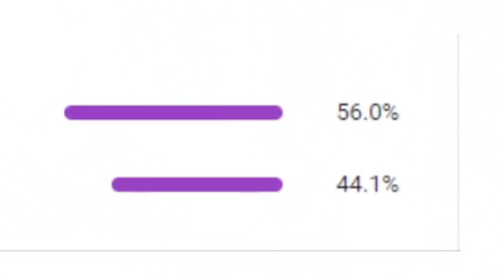Jagex Needs to Fix These Servers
***PARTERNERED WITH JUJUENERGY***
I'm powered by JuJu Energy POGGERS